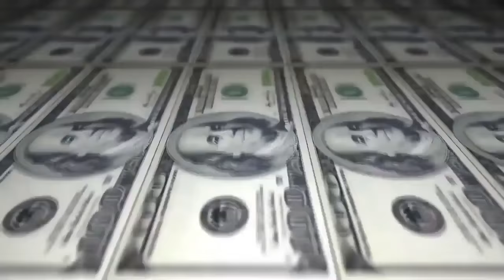Buddy Poke vs Jhony - SEMI - 217º Batalha do Tanque - São Gonçalo - 2016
Vencedor da Batalha:Buddy Poke
Musica da Introdução: Matheus MT - Amores e Vicios